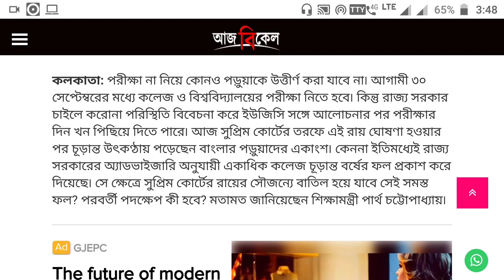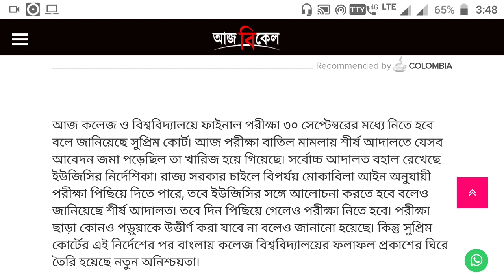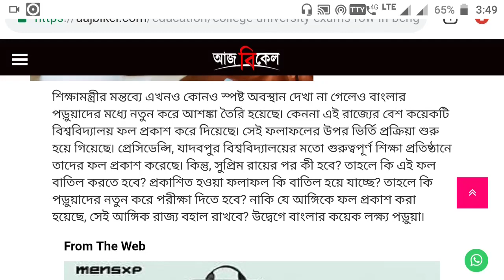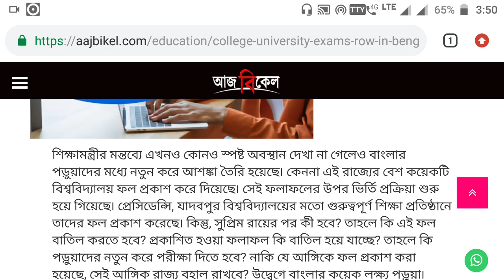কি হবে বাংলার পড়ুয়াদের ভবিষ্যৎ?west Bengal college exam news | UGC news today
Topic:- কি হবে বাংলার পড়ুয়াদের ভবিষ্যৎ? west bengal college university exams news | ugc exam news today

☑️IN Details:-
college exam new update abp news
west bengal
mamata banerjee
west bengal college exam cancel,
west bengal university exam breaking news,
calcutta university,

Hi guys.